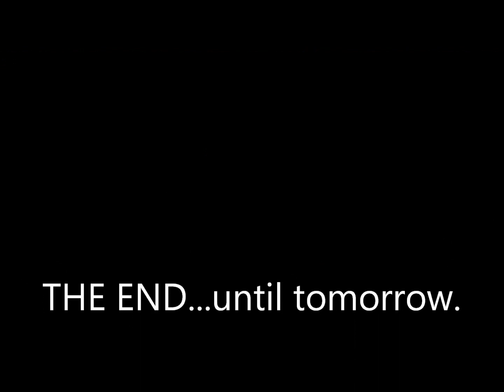February 14th. Diesel & Rae show clips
HAPPY LOVE DAY!